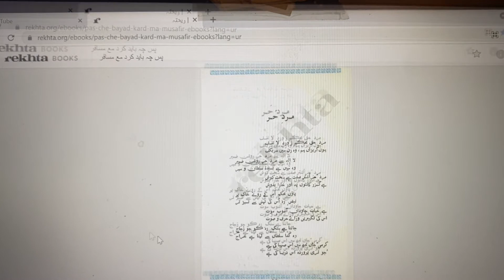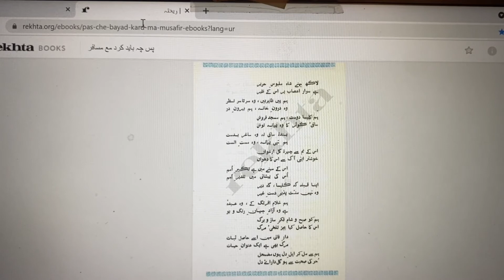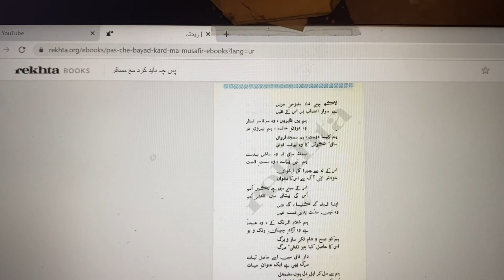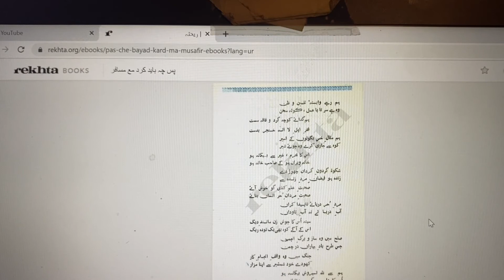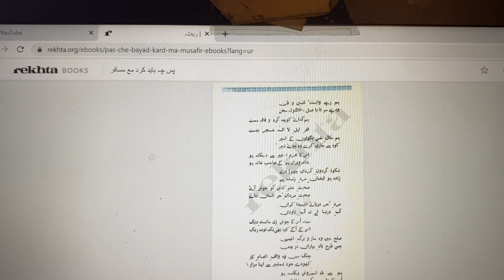Pas Che Bayad Kard-08 | Mard-e-Hur | Azad Mard | مردِ حر | آزاد مرد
علامہ اقبال کی نظم "پس چہ باید کرد اے اقوام شرق" کی ایک اہم نظم "مردِ حر" ہے۔ اس میں اقبال نے آزاد مرد کی خصوصیات اور اس کی حقیقی آزادی کی تعریف بیان کی ہے۔

مردِ حر
متن:
مردِ حر!

آزاد مرد!
تا ترا در جستجو بے چارگیست

جب تک تجھے تلاش میں بے چارگی ہے۔
آدمی اندر جہاں بیگانگیست

انسان دنیا میں بیگانگی میں ہے۔
گفتہ اند از مردمان پائندہ تر

کہا گیا ہے کہ مردمان میں سے زیادہ پائیدار۔
ہست یک مشت غبار رہگذر

ایک مٹھی بھر راہ گزر کی گرد۔
زندگی اندر تلاش زندگیست

زندگی کی تلاش میں زندگی ہے۔

منزلے کو بر رہِ خود بینی است

ایک منزل ہے جو خود بینی کے راستے پر ہے۔
خویشتن را زندگانی ہم نفس

خود کو زندگی کا ہم نفس بنانا۔
ہمچو ہر ذرہ ز خورشید ہوس

ہر ذرہ کی طرح خورشید کی خواہش میں۔
وضاحت:
مردِ حر:

آزاد مرد۔ اس کی تشریح میں اقبال بتاتے ہیں کہ حقیقی آزادی انسان کی خود شناسی اور خود مختاری میں ہے۔

جب تک تجھے تلاش میں بے چارگی ہے۔ یعنی جب تک انسان کو اپنی تلاش میں بے چینی ہے، وہ حقیقی آزادی نہیں پا سکتا۔

انسان دنیا میں بیگانگی میں ہے۔ یعنی انسان اس دنیا میں اکیلا اور غیر مطمئن ہے۔

کہا گیا ہے کہ مردمان میں سے زیادہ پائیدار۔ یعنی آزاد مرد دوسرے لوگوں سے زیادہ مضبوط اور پائیدار ہوتا ہے۔

ایک مٹھی بھر راہ گزر کی گرد۔ یعنی دنیاوی زندگی ایک عارضی چیز ہے۔

زندگی کی تلاش میں زندگی ہے۔ یعنی حقیقی زندگی اس تلاش میں ہے جو انسان اپنی اصل حقیقت اور مقصد کی جستجو میں کرتا ہے۔

ایک منزل ہے جو خود بینی کے راستے پر ہے۔ یعنی انسان کی منزل اس کی خود شناسی میں ہے۔

خود کو زندگی کا ہم نفس بنانا۔ یعنی اپنی زندگی کو اپنی حقیقت کے مطابق گزارنا۔

ہر ذرہ کی طرح خورشید کی خواہش میں۔ یعنی انسان کی حقیقی خواہش اپنی حقیقت کی روشنی کو پانا ہے۔
نتیجہ:
اس نظم میں علامہ اقبال نے آزاد مرد کی تعریف کی ہے اور بتایا ہے کہ حقیقی آزادی خود شناسی اور خود مختاری میں ہے۔ آزاد مرد وہ ہے جو دنیاوی مادیات سے بلند ہو کر اپنی حقیقت کو پہچانتا ہے اور اس کے مطابق اپنی زندگی گزارتا ہے۔ اقبال نے مسلمانوں کو اس نظم کے ذریعے اپنی حقیقت کو پہچاننے اور حقیقی آزادی حاصل کرنے کی ترغیب دی ہے۔